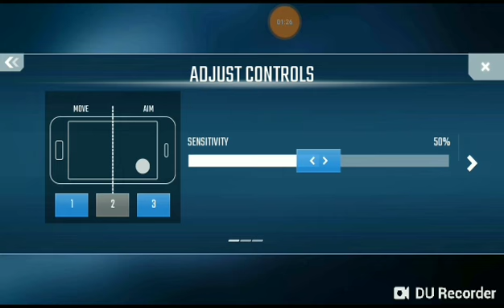N.O.V.A Legacy - Gameplay Stage 1